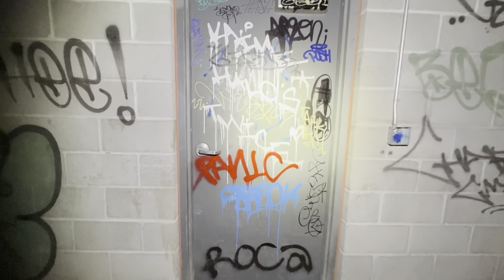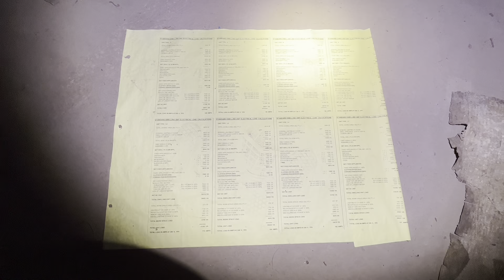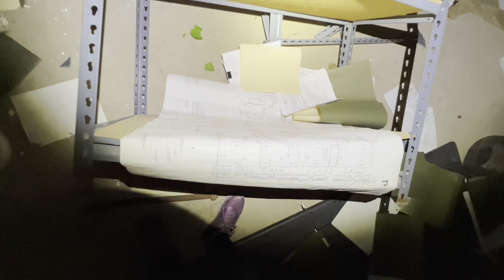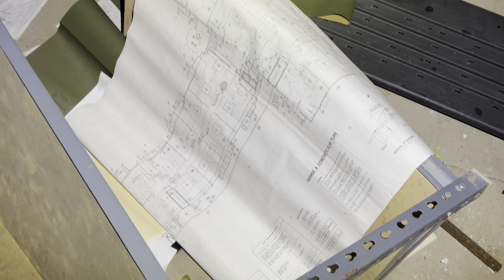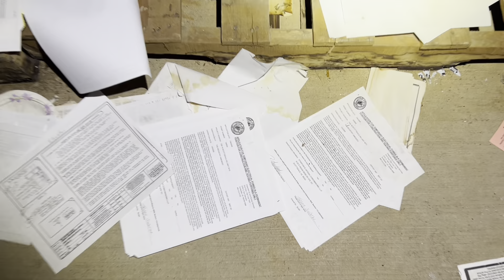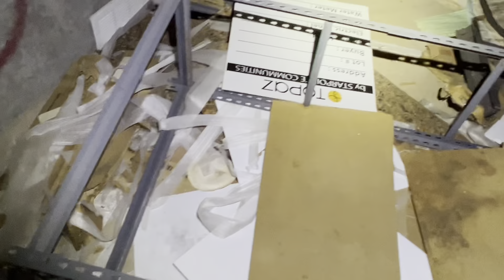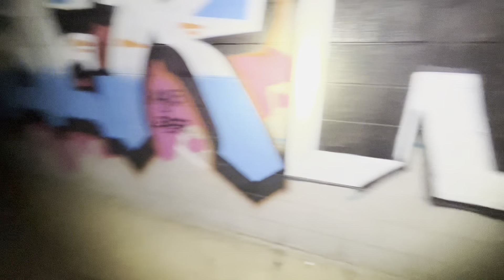Abandoned Underground Parking Garage - West Section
This abandoned garage was part of a condominium complex that was never finished. Unfortunately I was unable to find out any information as to why it was never completed or when it was abandoned. It consists of 2 separate mirror-image sections; this video shows the first section we explored, a separate video of the other side will be uploaded soon.